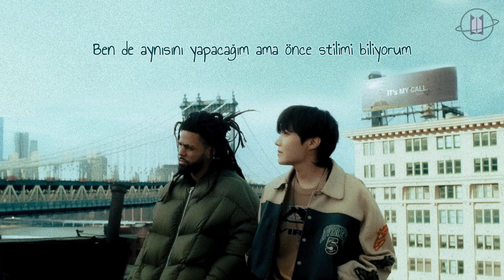[Türkçe Altyazılı] J-Hope - on the street (with J. Cole)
2:28 [1] Golden Corral, popüler bir açık büfe restoran zinciri. J. Cole da İlk 10'daki rapperları, yiyip bitirebileceği kişiler olarak gördüğünü kastediyor.

Bu video BTS Galaxy Türkiye ekibi tarafından çevirilmiş/hazırlanmıştır. Lütfen paylaşırken logoyu kesmemeye ve bizi kaynak göstermeye özen gösteriniz. Videonun tekrar yüklenmesi veya altyazının kullanılması emek hırsızlığıdır. Anlayışınız için teşekkürler~